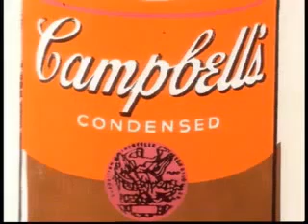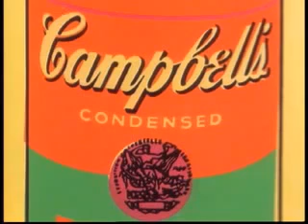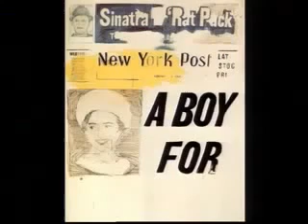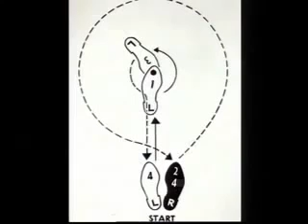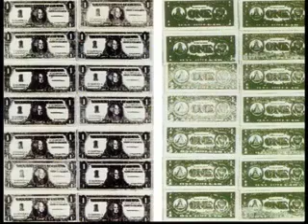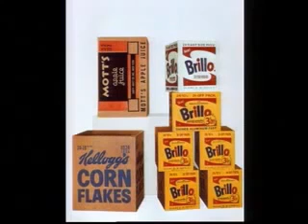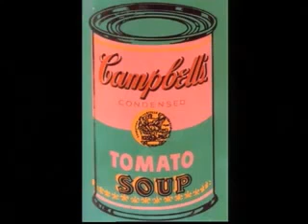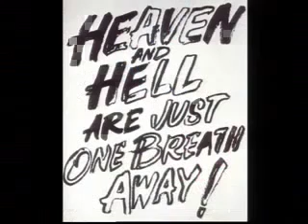'Wielcy Malarze' Andy WARHOL (lektor PL) / w opisie; Sekretne życie obrazów - Seracini TED Napisy PL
Andy Warhol (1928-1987) - słynny przedstawiciel pop-artu. Zajmował się kilkoma dziedzinami m.in; malarstwem, reżyserią, muzyką i pisarstwem. Współpracował ze znanymi artystami, muzykami (...)
Maurizio Seracini - Sekretne życie obrazów - TED (napisy PL)
w dziale -playlisty- znajdują się dwie playlisty dodatkowe;
- wideo top niepubliczne
- wideo niepubliczne